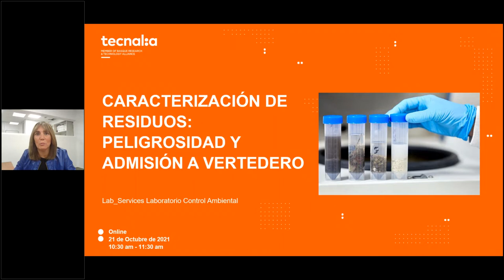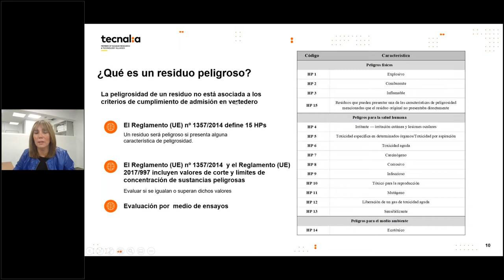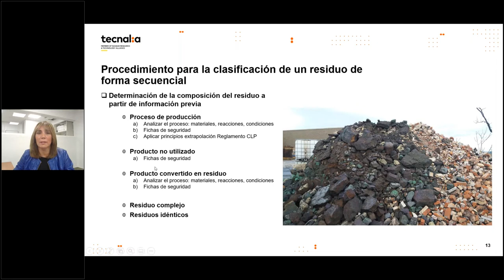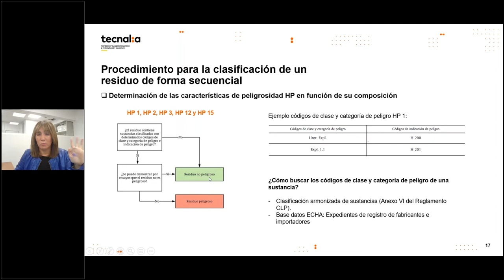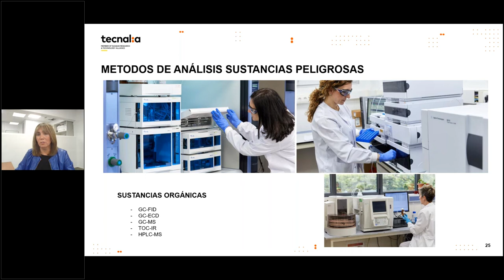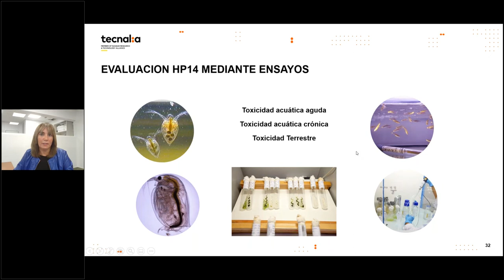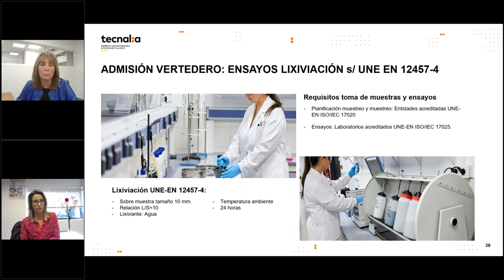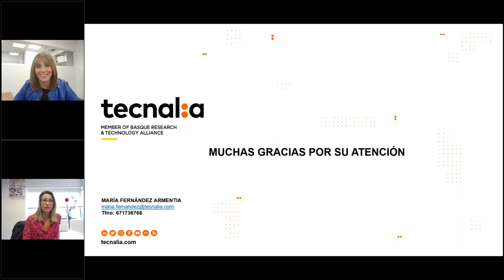Caracterización de Residuos: peligrosidad y admisión a Vertedero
Conceptos y requisitos en el procedimiento de clasificación de residuos, Peligrosos o no peligrosos, para poder ser admitidos en vertederos.